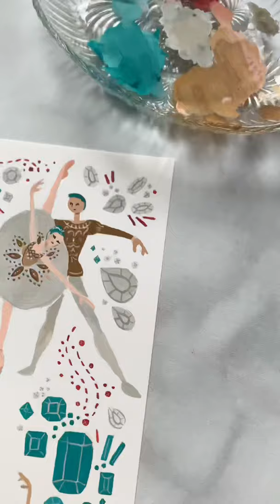Jewel Ballerinas Speed Paint | Relaxing Painting with Music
Hi Friends! Follow me in this quick step by step speed paint as I create a unique gouache painting based on ballerinas and a ballet called Jewels ('m using gouache paints for this one). This is a little speed paint to start your day with or end your day along with some beautiful relaxing music. Either follow along with me or sit back and relax with a cup of tea and coffee. Enjoy!

Xo
Margot

SUPPLIES LIST

My name is Margot and I am a designer and dancer living in New Jersey. I started Pointebrush as a side project and outlet for me to hone my skills as an illustrator and painter. Ballet and dance have long been a passion for me and as a dancer myself, I think it brings another dimension altogether when the artist understands the movements and technique require in order to perform the movements that look so beautiful to audiences.

I graduated from Parsons School of Design with a degree in Communication Design and went on to work at several large design firms before starting my own design business. As a child, I studied ballet but decided that pursuing dance as a vocation was not something for me. Many years later, I have returned to dancing ballet recreationally and incorporate my inspiration into the many paintings and sketches I share online and on social media.

An affiliate advertising program is designed to provide a means for creators to earn fees by linking to products they recommend on Blick.com. The cost to you for these products is the same, but Pointebrush earns a small commission which helps support the creation of these videos and content.